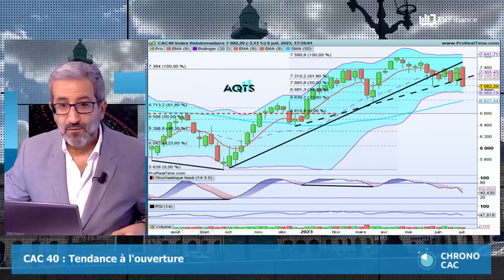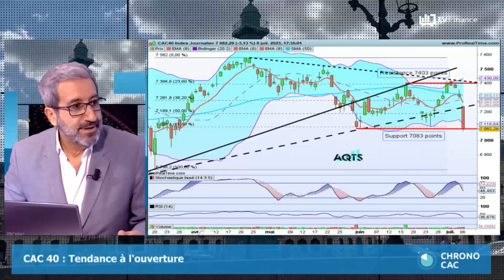Antoine Quesada : « CAC 40 : Sur le fil du rasoir »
Les investisseurs digèrent encore les données sur l'emploi américain qui démontrent que le marché de l'emploi reste très résilient. La tendance de fond reste haussière mais la limite technique avant un changement de tendance se rapproche.